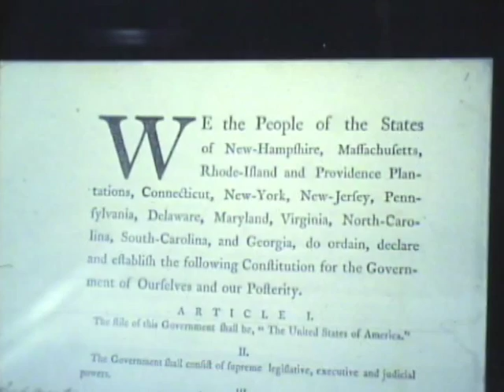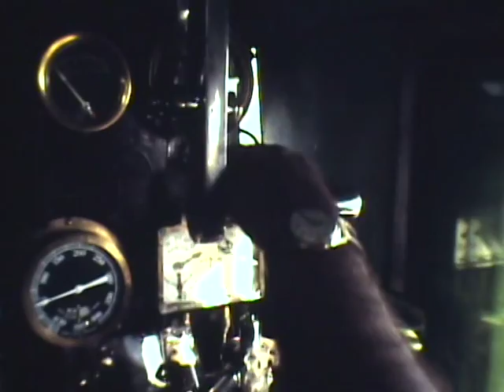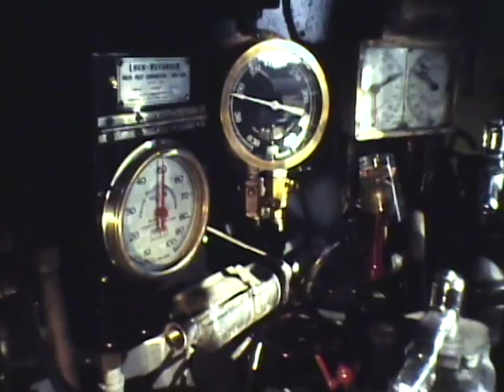SP 4449, AMERICAN FREEDOM TRAIN CALIFORNIA, NEVADA LONG RUN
This 16mm silent film follows the American Freedom Train thru parts of California and Nevada. See the exhibits and dining car also in this film as well as several train stations.